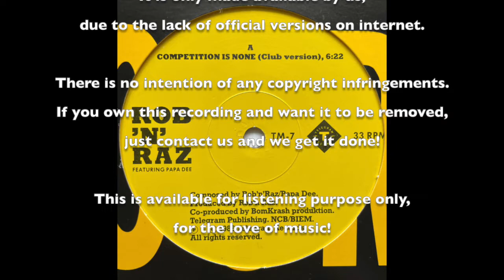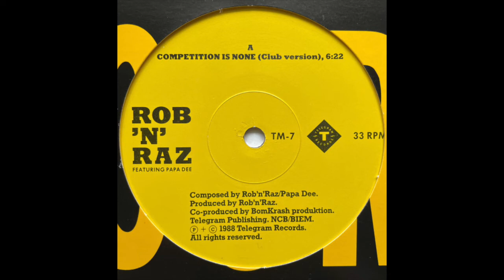Rob 'N' Raz Featuring Papa Dee - Competition Is None (Club Version)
Label: Telegram Records Stockholm – TM-7
Format: Vinyl, 12", 33 ⅓ RPM
Country: Sweden
Released: 1988